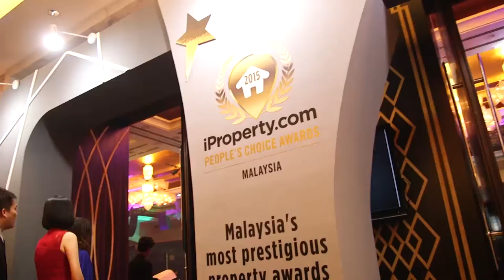Best Commercial Development : IOI City Mall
IOI City Mall is the winner of the BEST COMMERCIAL DEVELOPMENT 2015 awarded by iProperty.com. This award is the second achievement by IOI City Mall Sdn Bhd, reflecting their gradual success in the property industry. iProperty.com Malaysia People's Choice Awards is a platform recognising excellence within the property sector.

for all your property search needs. Check out
for the latest updates on property related news, guides and lifestyle content. Want to search for properties on the go? Android: